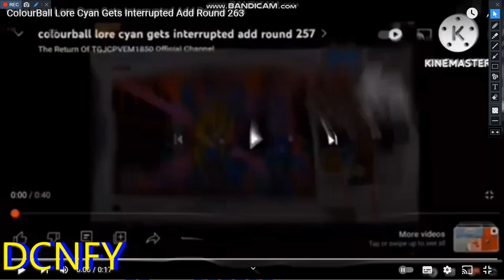ColourBall Lore Cyan Gets Interrupted Add Round 264